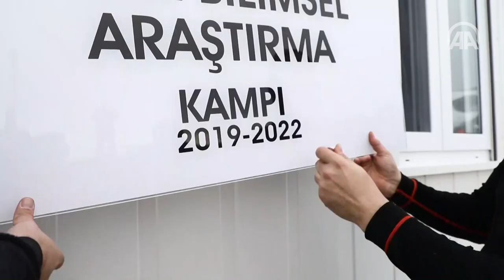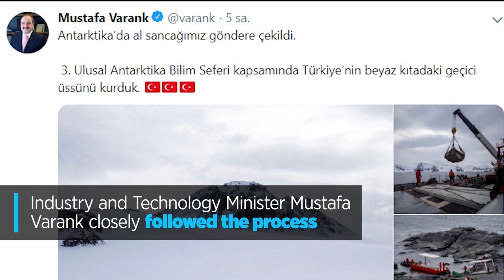Turkish Science Research Camp Established in Antarctica